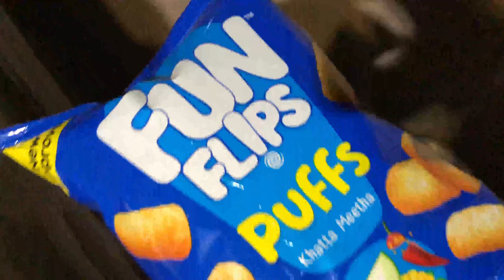Gym se aate hu raste me bhoot dikh gya 😰 no clickbait ❌ haunted vlog hauntedvlog 🥲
Hey guy’s

So finally ab mein thik hu jukham se halat kharab ho gyi thi meri 🥲 ab much better hu phle se mein 🤟🏻